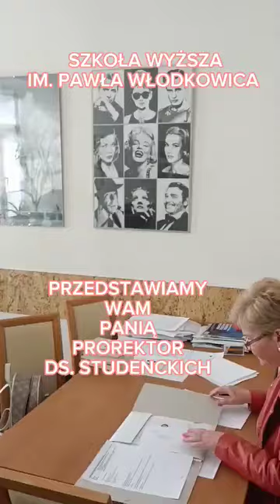Uczelnia bliżej Was - prof. Małgorzata Kamińska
ZAPRASZAMY NA CYKL 🗣️ UCZELNIA BLIŻEJ WAS🗣️
👉 Dziś przedstawiamy Wam bliżej sylwetkę
Pani MAŁGORZATY KAMIŃSKIEJ
👉 Na naszej uczelni pełni dwie funkcje:
✔️ Prorektora ds. studenckich
✔️ Dziekana Kolegium Studiów Pedagogicznych i Wychowania fizycznego
👉 Pani prof. prowadzi także takie przedmioty ze studentami, jak:
📌 Antropologia kulturowa
📌 Metodologia badań pedagogicznych
📌 Pedagogika innowacyjna
👉 Pani prof. krótko opowiada o sobie w kontekście:
✔️ Wykształcenia
✔️ Zainteresowania naukowe
✔️ Hobby i pasja
❓ Jeśli macie, dodatkowe pytania do Pani prof. zapraszamy do komentarzy.